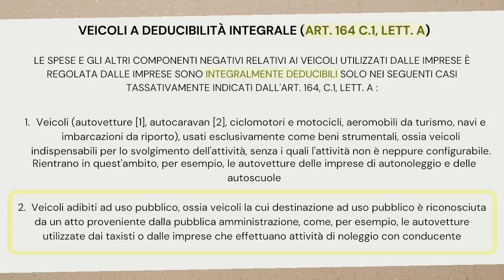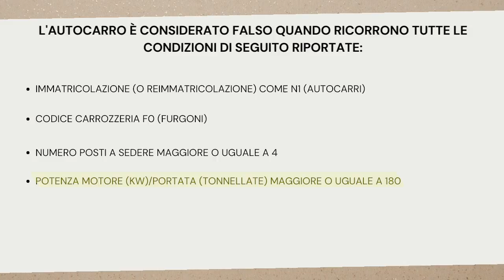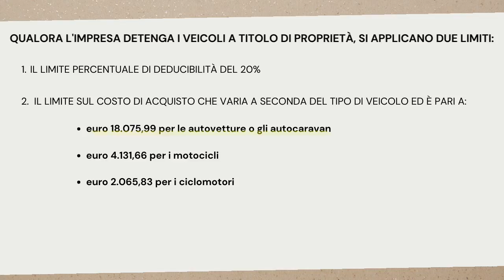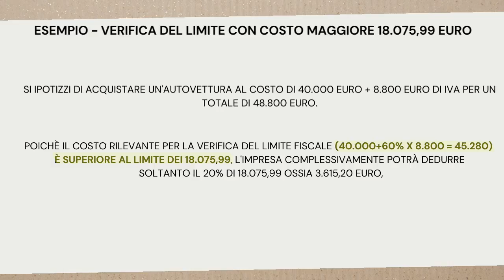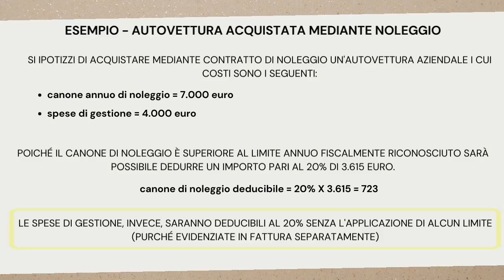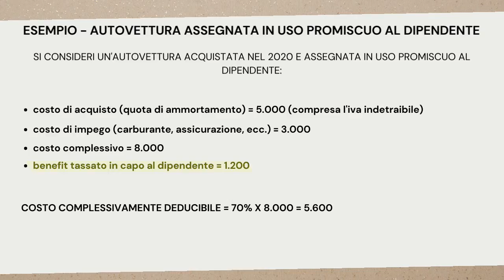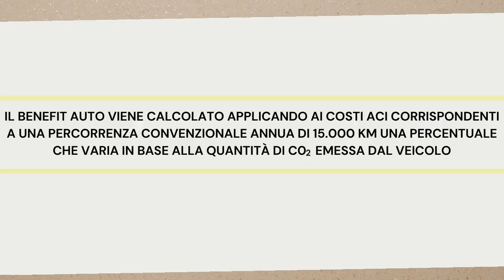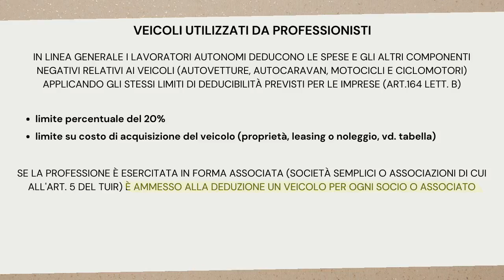Fiscalità AUTO AZIENDALI | Tutto Quello Che Devi Sapere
●▬▬▬▬ SE VUOI SCOPRIRE I MIEI SERVIZI ▬▬▬▬●

😮E’ Il momento di dare una svolta alla tua impresa e capire come funziona il suo corretto Sviluppo e Gestione. Accedi Subito ai contenuti Gratuiti del mio programma PERFORMA

📖Scarica Gratis il mio e-book e Metti al Sicuro le Tue Monete Virtuali con CryptoTax:

😎 Per un preventivo gratuito e info per tua contabilità e buste paga

                                           ●▬▬▬▬ RISORSE UTILI  ▬▬▬▬●